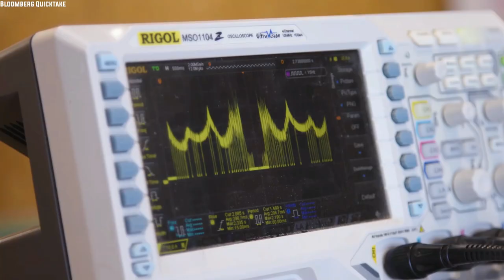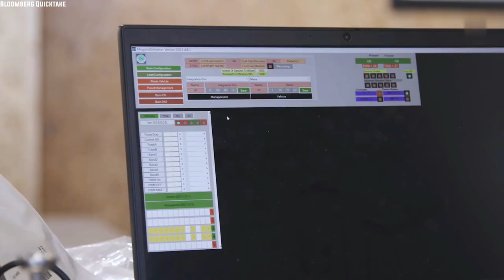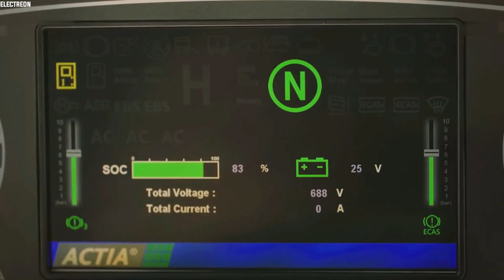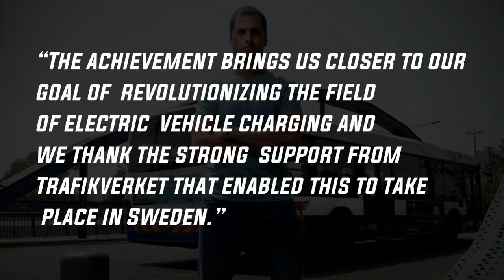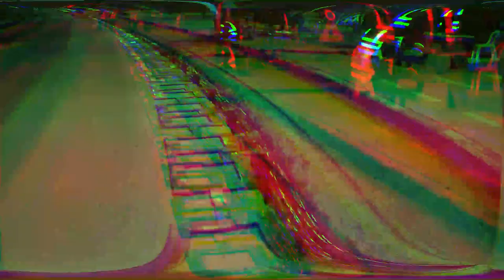Wireless Charging Roads Became Reality!!!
Charge your car while you drive! The future just became reality!

In today's video, we will take a deep dive into Electric Vehicle's Wireless Charging Roads Technology. As the number of electric vehicles on the road increasing. Charging them became more of an issue. Isreal has come up with a clever, broad-view solution The Nordic country has already committed to requiring all new cars sold from 2025 onwards to be electric and intends to build an entirely emission-free taxi service to assist in its lofty aims. one company in particular by the name of ElectReon from Israel, has taken these standards to the next level with an innovation that sounds like it came right out of a science fiction film and this innovation is none other than wireless charging roads. That’s right, a wireless charger for your electric vehicle that is built right into the road so that as you drive on it, the vehicle charges itself at the same time. sounds very interesting, right? so in today's video, we will take a look at the Wireless Charging Roads.